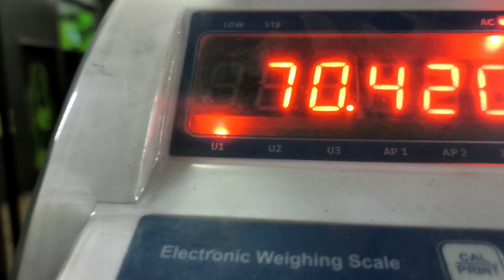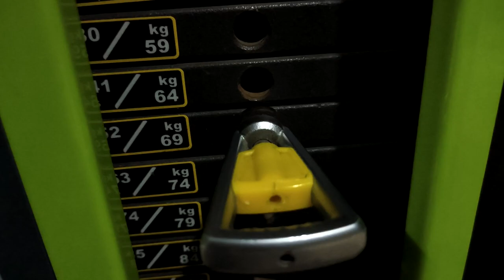I started a calorie deficit | Leg Day | 21 Days To Go